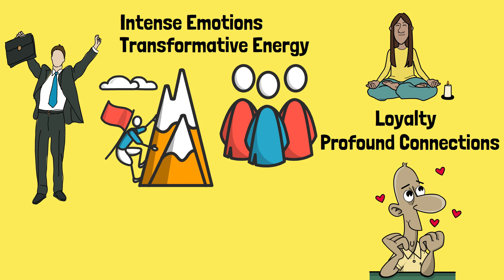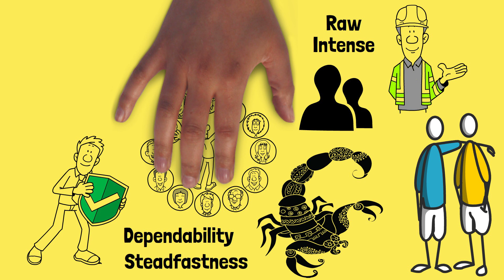Everything About Taurus And Scorpio Compability In Love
Cosmic Jester

Welcome to our discussion on the captivating world of astrology and love compatibility. In this video, we will explore "Everything About Taurus and Scorpio Compatibility in Love." Whether you're a Taurus or a Scorpio or simply curious about the potential dynamics between these two zodiac signs, this video is sure to provide valuable insights.

Taurus, symbolized by the bull, is renowned for their determination, stability, and desire for security in relationships. On the other hand, Scorpio, represented by the scorpion, is intense, passionate, and deeply emotional. Although these signs may possess contrasting qualities, a closer examination reveals the intriguing chemistry that exists between them.

Join us as we delve into the strengths, challenges, and overall compatibility between Taurus and Scorpio when it comes to matters of the heart. We'll explore their communication styles, emotional needs, and shared interests to gain a comprehensive understanding of their relationship potential.

Discover how Taurus' grounded nature and commitment align with Scorpio's intensity and desire for deep emotional connections. Explore how their shared determination and loyalty can create a strong foundation for a lasting and passionate bond. We'll also examine the importance of trust and honesty in navigating the potential conflicts that may arise due to their occasional stubbornness or possessiveness.

Through expert analysis and real-life examples, we'll provide valuable insights into how Taurus and Scorpio can navigate the highs and lows of their romantic journey together. Whether you're a Taurus seeking a Scorpio partner or vice versa, understanding the nuances of this dynamic pairing can pave the way for a fulfilling and transformative relationship.

Gain a deeper understanding of the connections between zodiac signs and uncover the potential for profound and harmonious relationships.

Don't miss out on this in-depth exploration of "Everything About Taurus and Scorpio Compatibility in Love." Unlock the secrets and possibilities that await in this captivating astrological journey.